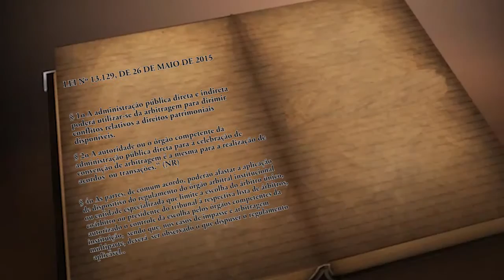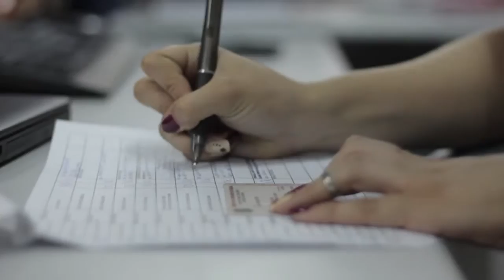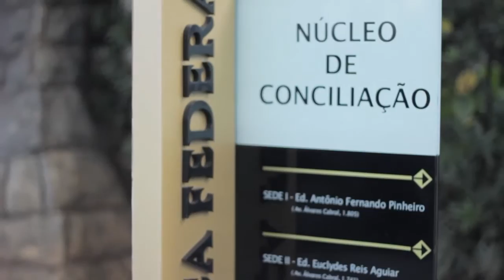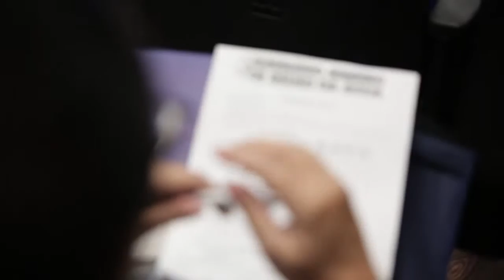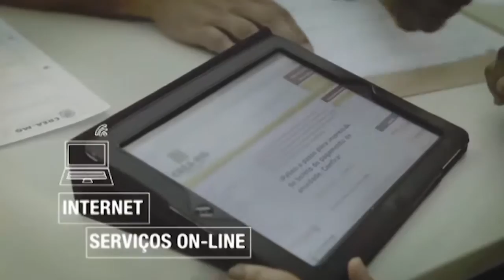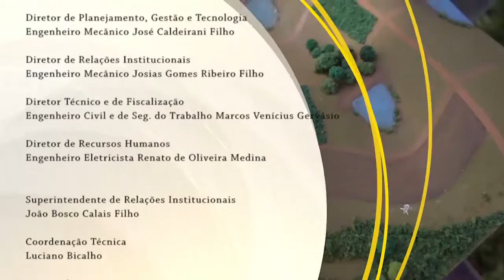TV Crea-Minas 54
Nesta edição você vai saber tudo sobre a nova Lei de Arbitragem, sancionada pela presidente Dilma. E ainda, a criação da Câmara Temática do Meio Ambiente e Recursos Hídricos e a segunda matéria da série Barraginhas. No estúdio a engenheira civil Enid Drumond fala da eleição para a coordenação do Colégio de Instituições de Ensino do Crea-Minas.

:: Apresentação: Mayra Oliveira
:: Data: 25/06/2015
:: Especial: Sancionada nova Lei de Arbitragem
:: Matéria: Criação da Câmara Temática do Meio Ambiente e Recursos Hídricos
:: Entrevista: Engenheira civil Enid Drumond (coordenadora estadual do Colégio de Instituições de Ensino)